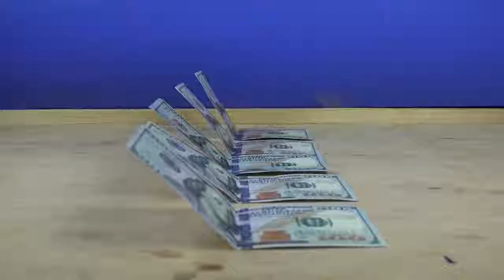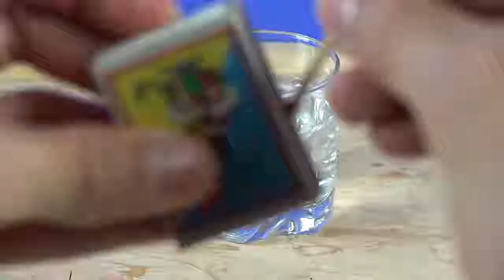DIY LIFE HACKS ! Hacks For Embarrassing Moments and More